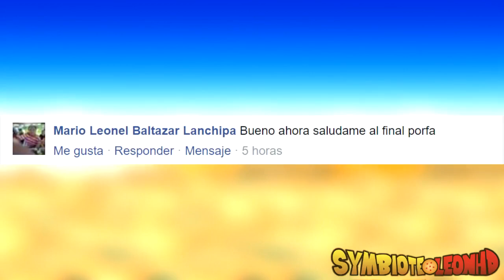¿Que tan poderoso seria Golden Cooler? | Dragon Ball Super.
El hermano de Freezer, Cooler.
Suponiendo que el también sea un prodigio de su raza, veremos que tan poderoso seria.

¿Necesitas musica para tus videos?

Gamertag: SymbioteLeonHD

Skype: SymbioteLeon